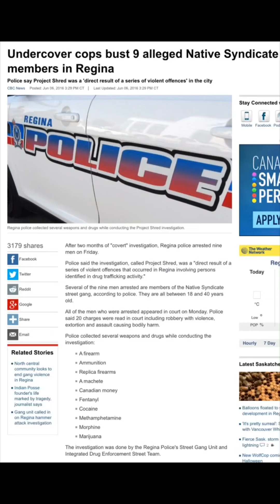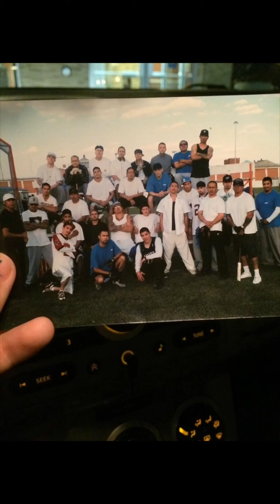Native Syndicate (behind bars)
ML&R to the ones inside the walls